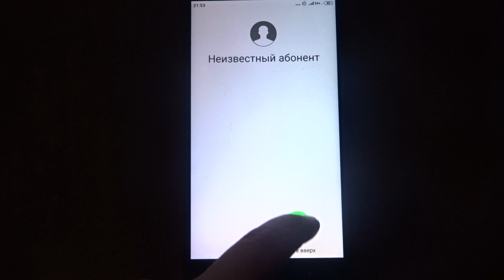Xiaomi Mi Max 2 incoming call